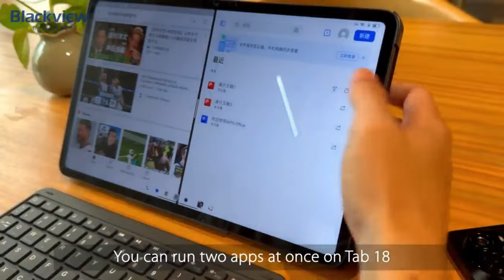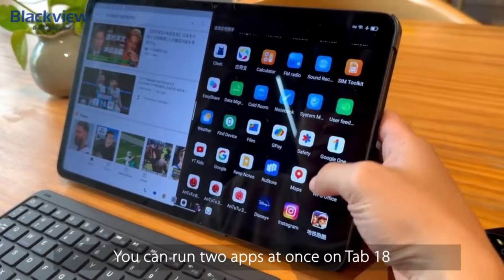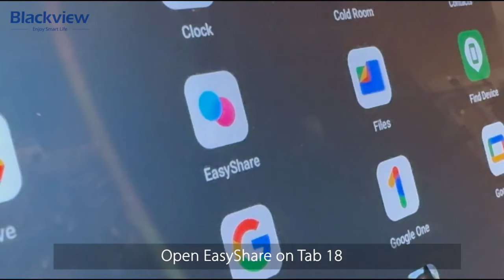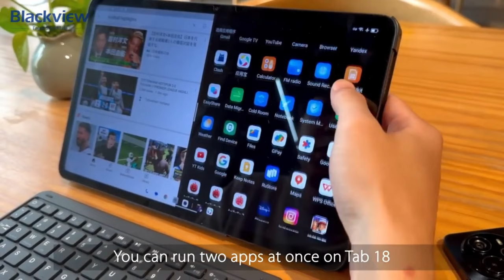✅ NOVEDOSA y POTENTE Tablet Blackview TAB 18 Super BARATA 💥 CALIDAD PRECIO 2023 ✅ GRAN LANZAMIENTO 💥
⭐--- Descubre esta espectacular Tableta inteligente Blackview TAB 18, un dispositivo inteligente muy potente en rendimiento y autonomía, que podrás tener aun PRECIO ESPECIAL ⭐

💥 Enlace directo de compra de la Blackview Tab 18 💥

✅ Descubre muchos más modelos de Tablets Gama MEDIA y ALTA en OFERTAS

--- colaboración y publicidad pagada por blackview ---